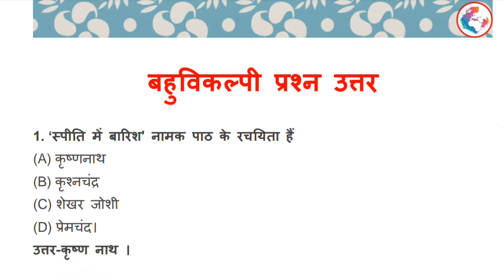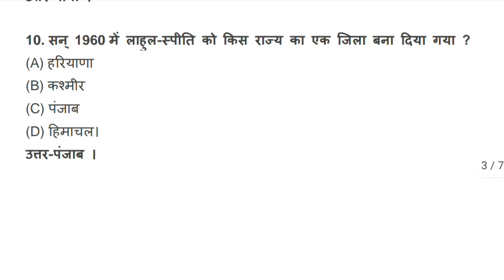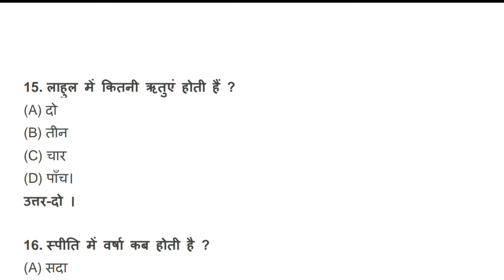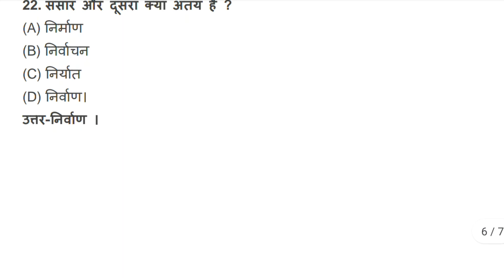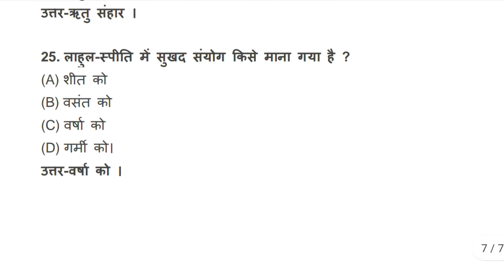स्पीति में बारिश MCQ || Spiti Me Barish MCQ || Class 11 Hindi MCQ Question Answer || Aroh Bhag 1 MCQ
Class 11 Hindi MCQ Discussion session 2021-22 & 2022-23
BYKNOWLEDGE HUNT

🔴 भारतीय कलाएँ MCQ Class 11 Hindi

11 class hindi paper 2021
class 11 hindi final exam paper 2021 up board